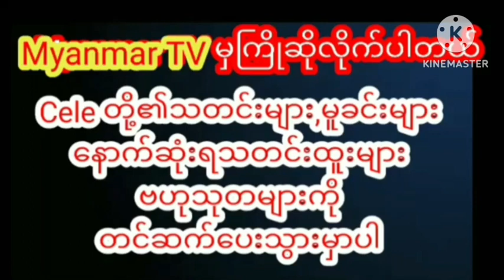ချစ်သူအစင်လေးကိုစနိုက်တဲ့ခြူးလေးကိုဒဲ့ဝုန်းပြစ်လိုက်တဲ့မေနွယ်ထွန်းmyanmarcelenews celebrity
ချစ်သူအစင်လေးကိုစနိုက်တဲ့ခြူးလေးကိုဒဲ့ဝုန်းပြစ်လိုက်တဲ့မေနွယ်ထွန်း myanmargmyanmar